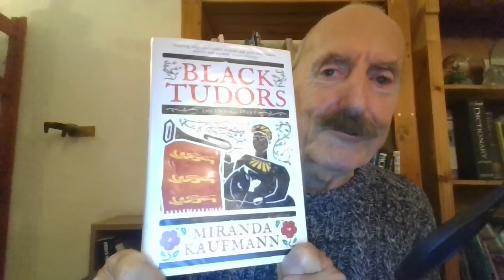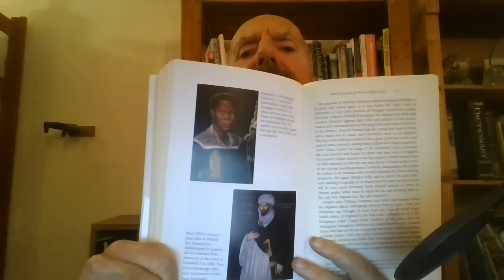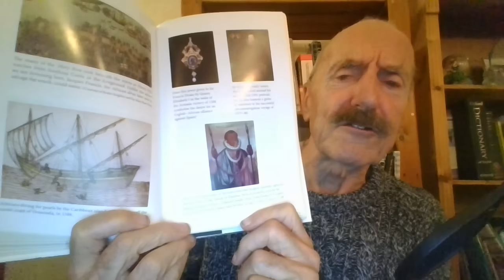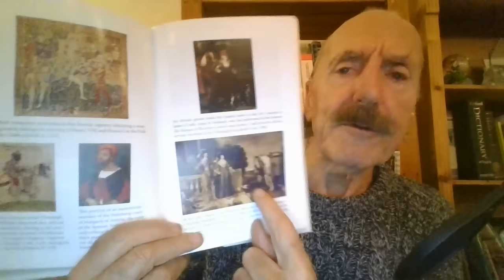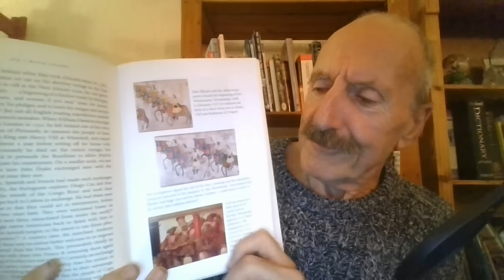The making of a very modern myth about the supposed black presence in 16th century England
An elaborate false narrative has been constructed and is now taught in schools as history, that a sizeable number of black people lived in this country during the Tudor period.